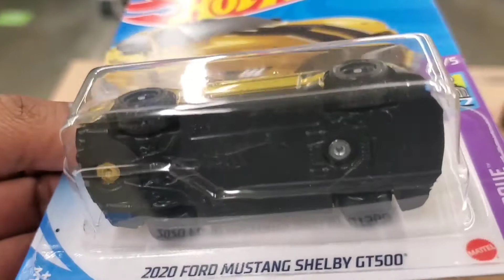Hunting Super Treasure Hunt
at that time I found the hot wheels box that had just arrived.  finally I asked permission to open it.  how shocked I was to see a super treasure hunt.  wow my lucky day